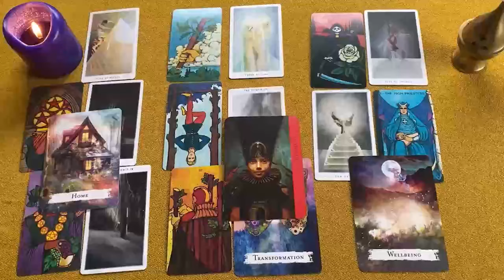PISCIS❤️ MADREEE MIAAA 😱 QUEDAN POCOS DIAS PARA ESTO ❗️🔮⏳ HOROSCOPO PISCIS AMOR OCTUBRE 2024❤️